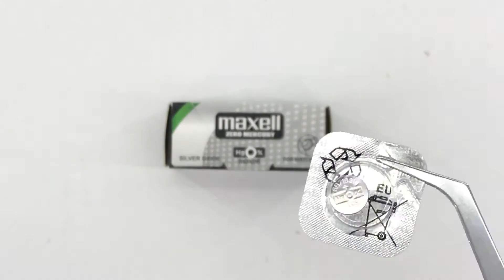Pila maxell de boton oxido plata 315 SR716SW distribuido por CABLEPELADO ®